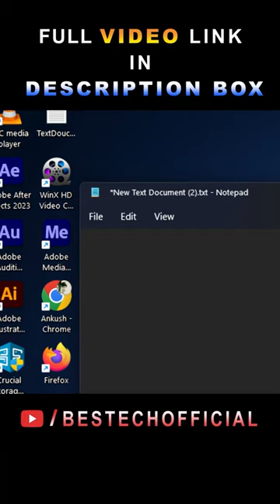How to Highlight Mouse Pointer | for Window 11, 10, 7 | Make Stylish mouse Pointer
Make  Stylish mouse Pointer | How to Highlight Mouse Pointer | for Window 11, 10, 7 | Pointer Focus
how to highlight mouse pointer,
how to highlight mouse pointer windows 10,
how to highlight mouse pointer windows 7,
how to highlight mouse pointer windows 11,

                            @Bestech  Powered by   @ARMYofficialindia

☑️If you are also interested in the tech or in related videos , then you are at the right place☑️.

👨‍👩‍👧‍👦So viewers,
Today's video is going to be very interesting, because today we will learn about How To Highlight Mouse Pointer.

Please give your opinion about our videos in comments box and If you have any content related ideas please send me this on different links Which provided in below section.

🔊Any information published by Bestech ("we," "us" or "our") is provided for the purpose of good information and general information only and only.
Because no information published by us is given under the supervision of a particular professional, so we are not guaranteed any accuracy, adequacy, validity, reliability, availability or completeness of this information.
Also, any copyright resources used by us have been used only and only for purpose of education, entertainment and fun. We value your work.

                                   🚫ignore below tags :
how to highlight mouse pointer in obs studio,
how to highlight mouse pointer windows 10 free,
how to highlight mouse pointer windows 10 without any software,
how to highlight mouse pointer free